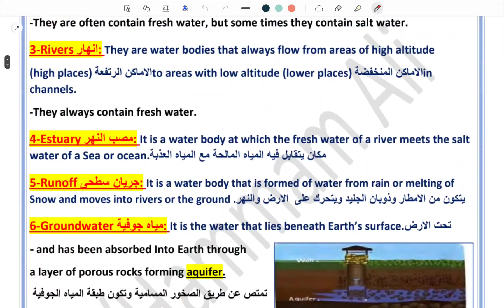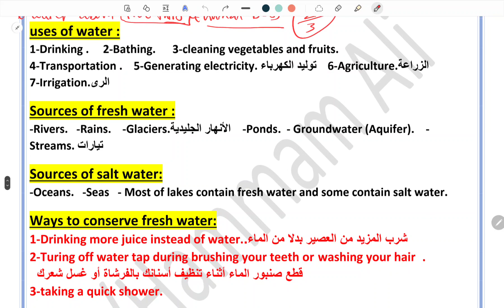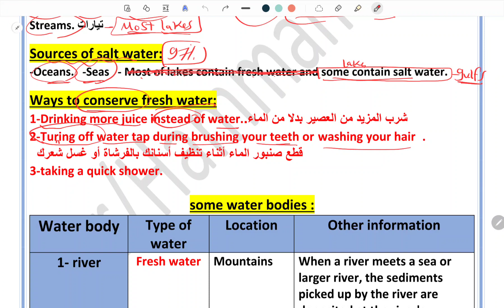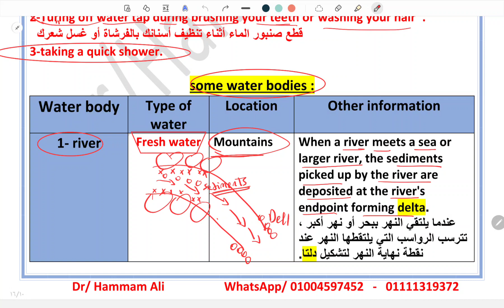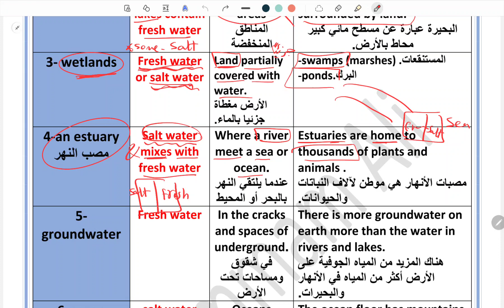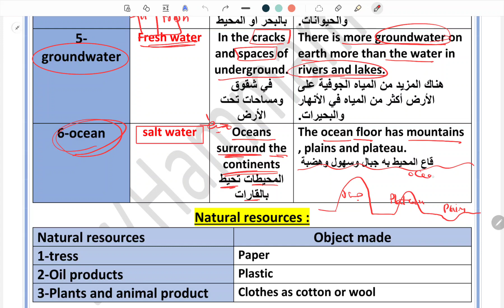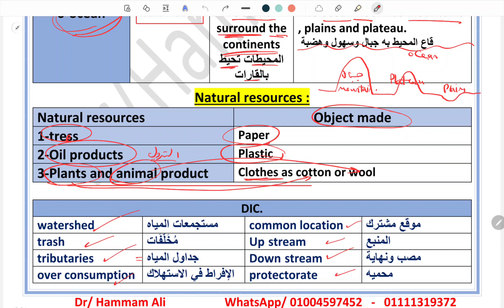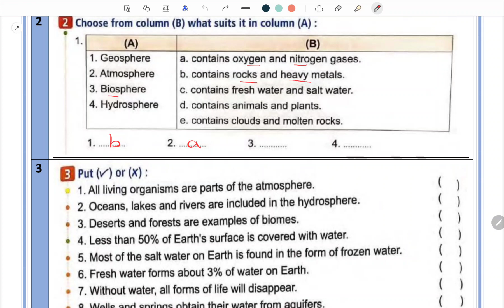ملخص الدرس الثالث ساينس lesson 3 prim.5 science الترم الثانى (د/همام محمد)